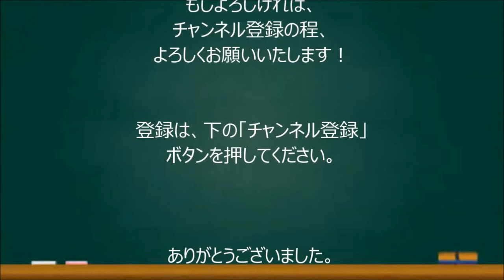【爆笑問題】太田、妻の光代社長にツイッター禁止し夫婦喧嘩に「大っ嫌い！馬鹿！」 ※放送事故